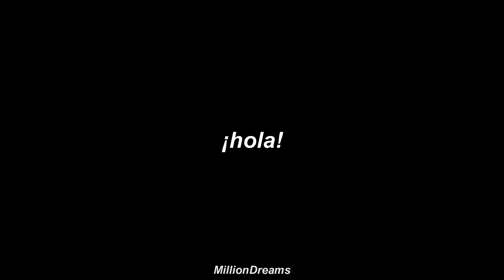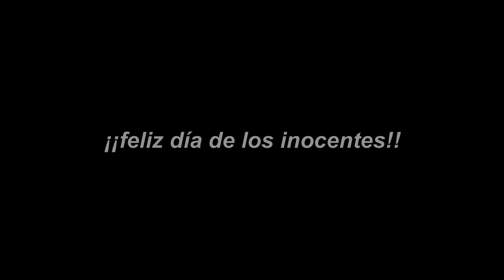Justin Bieber - Are you jealous (español)